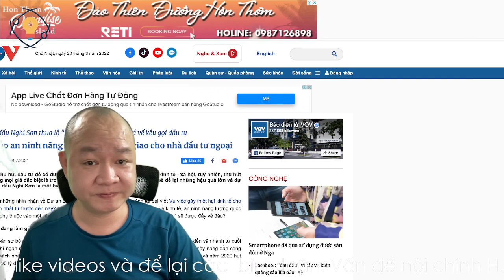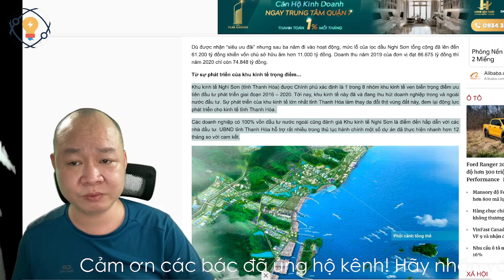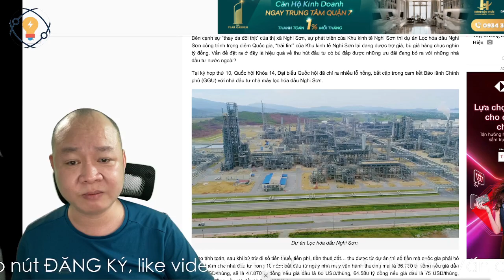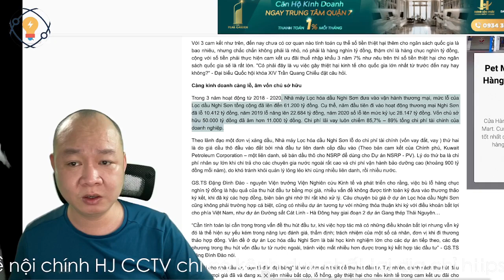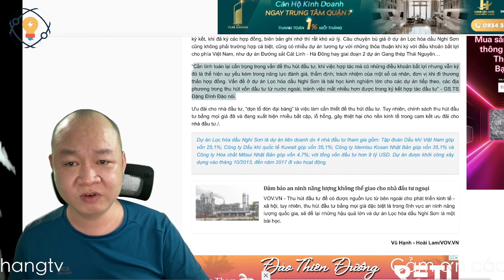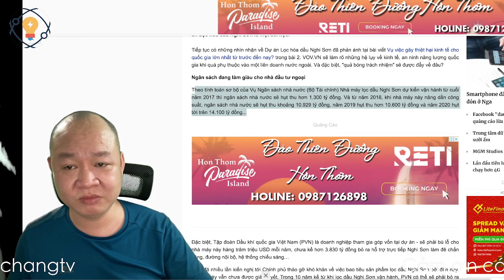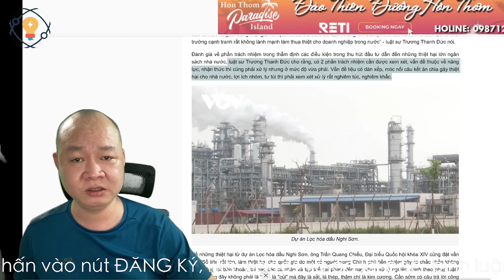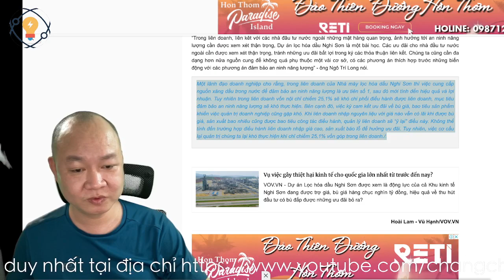🔴 Tin tức 18H mới nhất trong ngày hôm nay 20/03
Hoặc có thể ủng hộ theo số tài khoản dưới đây:
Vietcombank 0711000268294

✅ Cảm ơn bạn đã xem video : 🔴 Tin tức 18H mới nhất trong ngày hôm nay 20/03 I Chang Chang TV